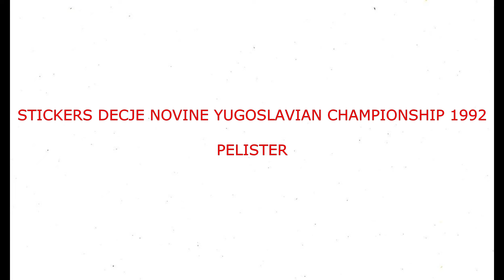STICKERS DECJE NOVINE YUGOSLAVIAN CHAMPIONSHIP 1992 PELISTER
We present to you the Pelister Team for the Yugoslavian Championship Season 1991-92

Представљамо вам Пелистер тим за сезону Првенства Југославије 1991-92
  Уживајте!!

Predstavljamo vam Pelister tim za sezonu Prvenstva Jugoslavije 1991-92
 Uživajte!!